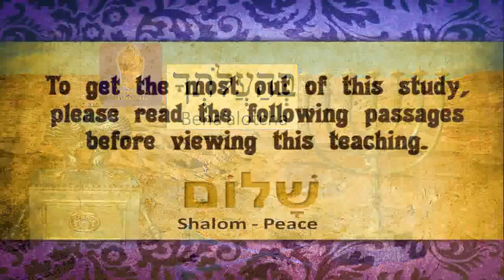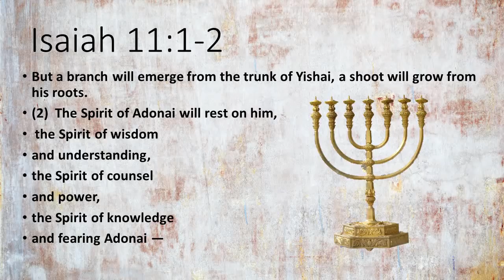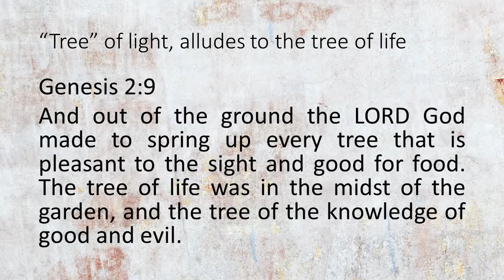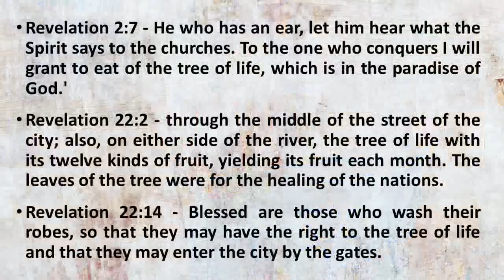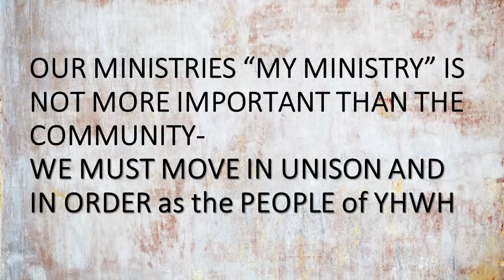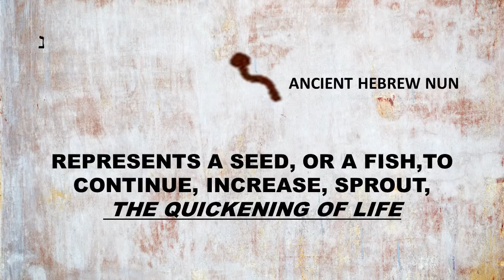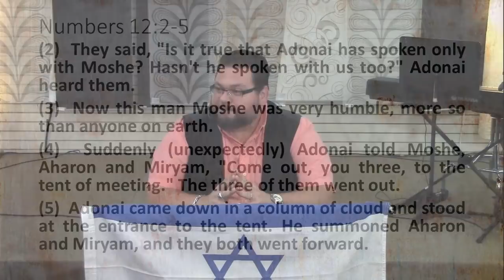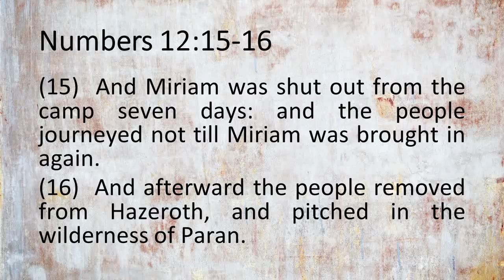Behaalotcha - when you kindle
Shalom Y'all, this week we look at the Menorah, the light of the World, the silver trumpets and the distinct call, the Ark and resurrection, & Yah speaking to Moshe mouth to mouth. What a packed parsha this week.
Hebrew Nation Radio, Wednesdays at 8pm est & Sundays at 4pm est.

& we are now on Messianic Lamb Radio Thursdays @ 10pm est here: www,messianiclambradio.com